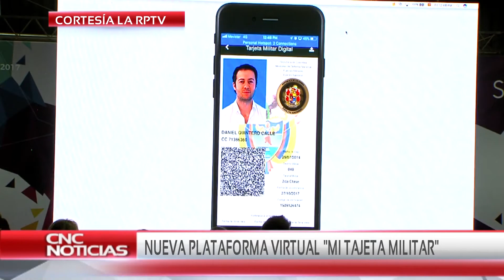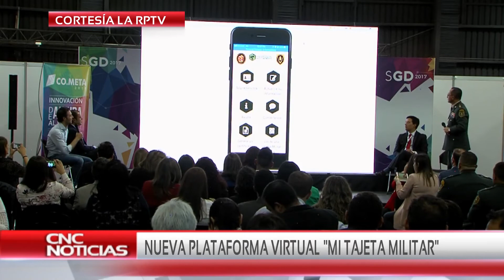CNC Noticias Pasto - Nueva plataforma virtual "Mi Tarjeta militar"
Las fuerzas militares dieron a conocer una herramienta tecnológica de innovación para obtener la libreta militar de manera rápida y oportuna